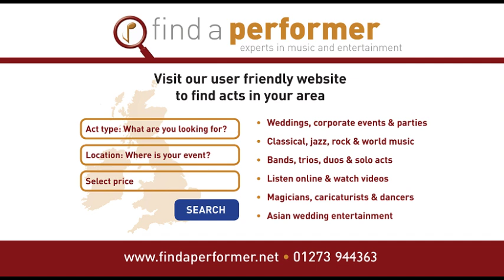The County Mayo Duo || Find a Performer